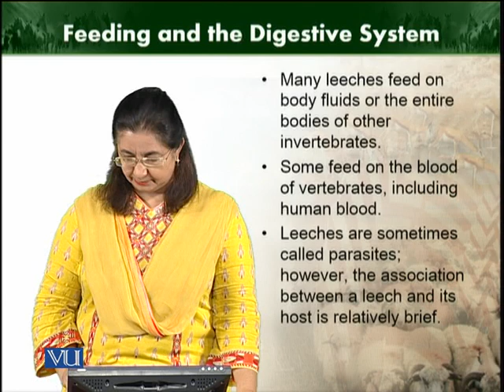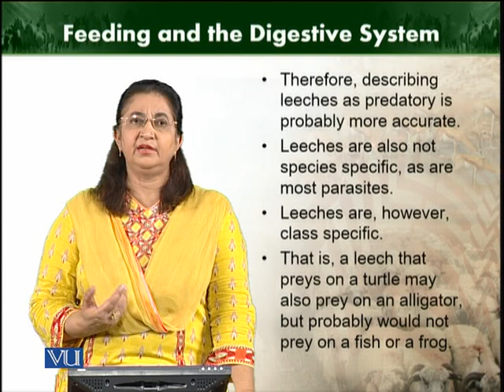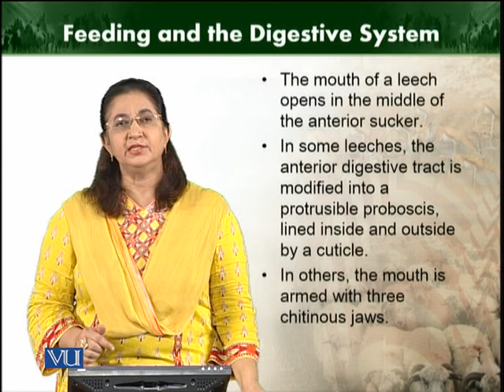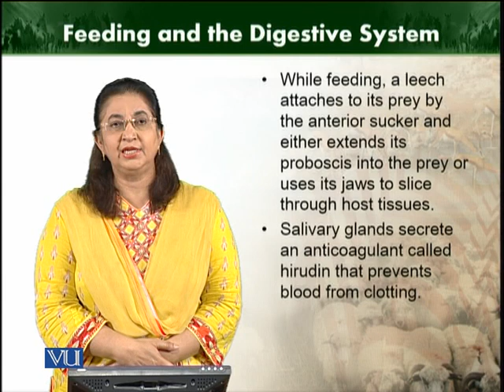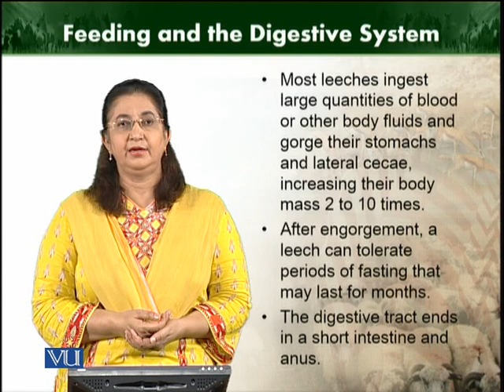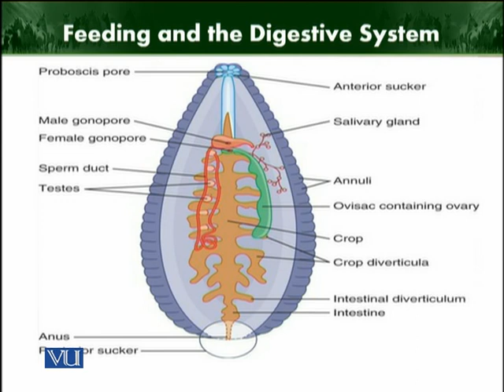Feeding or digestive system | Animal Diversity Invertebrates | ZOO512T_Topic111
Topic111: Feeding or digestive system
by Dr. Farkhanda Manzoor